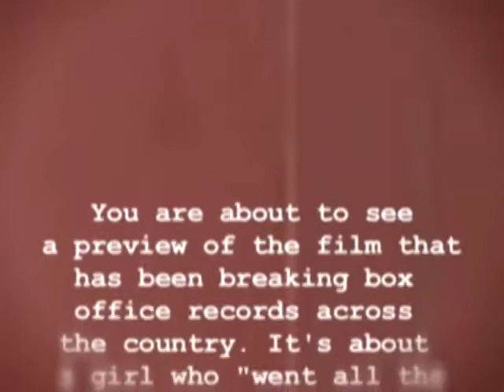Teenage Mother Movie Trailer Parody